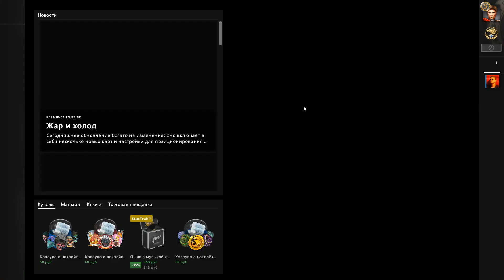CS GO режим напарники 2х2 17 10 2018